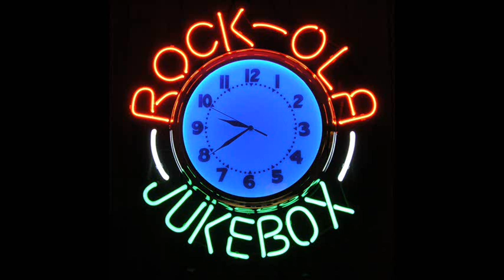Yvonne Gray - Lady Gray (1975, Full Album)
A1 .. Bird Of Beauty
A2 .. That's The Way I've Always Heard It Should Be
A3 .. Keep The Music Alive
A4 .. Don't Let The Sun Go Down On Me
B1 .. Everything Must Change
B2 .. Head Trip
B3 .. You Are So Beautiful
B4 .. Now That You're Here
B5 .. Good News - Bad News